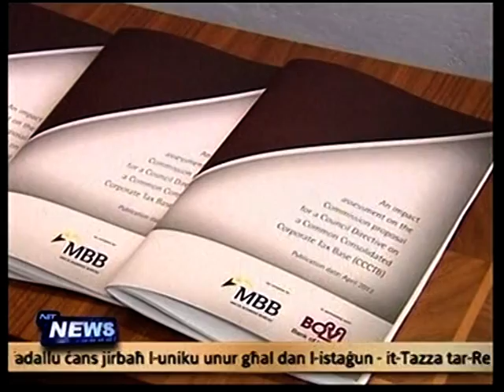MBB presentation of CCCTB Impact Assessment Report to Minister Tonio Fenech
The Malta Business Bureau (MBB) in collaboration with Bank of Valletta (BOV) commissioned an impact assessment to evaluate the implications on company taxation for both inbound and outbound business operations in Malta. The MBB concludes that the CCCTB Directive is detrimental to Malta's Economy